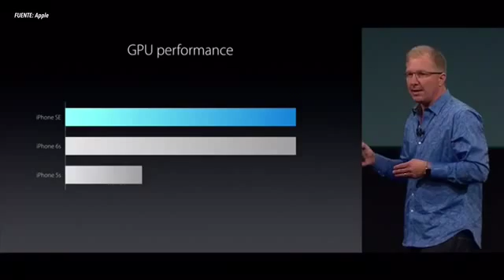iPhone SE en 30 segundos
Todo lo que necesitas saber del iPhone SE en un vídeo de 30 segundos.